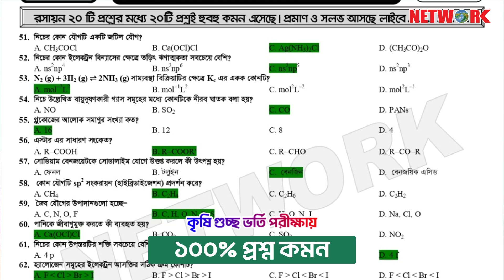কৃষি বিশ্ববিদ্যালয়ে নেটওয়ার্ক কেনো সেরা । নেটওয়ার্ক এর কার্যক্রম এর একাংশ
তোমার অ্যাডমিশন যাত্রায় সব সময় পাশে আছে আসপেক্ট পরিবার। অ্যাডমিশনের সকল আপডেট, গুরুত্বপূর্ণ তথ্যাদি, ক্লাস, সাজেশন ও নোট পেতে দ্রুত যুক্ত হও আসপেক্ট পরিবারের সাথে🥰